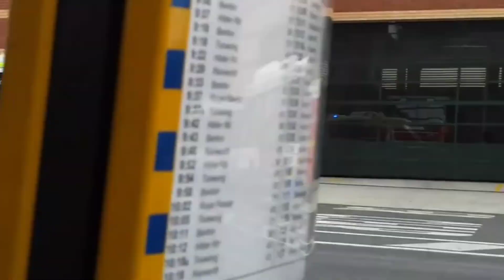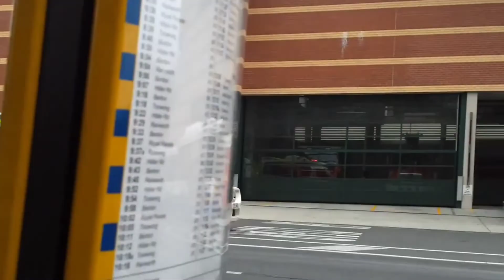Mobil Ambulans, Pesawat, Rescue, Tadano Crane, Crawler Crane, Excavator, City Bus, Loader, Container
Mobil Ambulans, Pesawat, Rescue, Tadano Crane, Crawler Crane, Excavator, City Bus, Loader, Container, Oil Truck